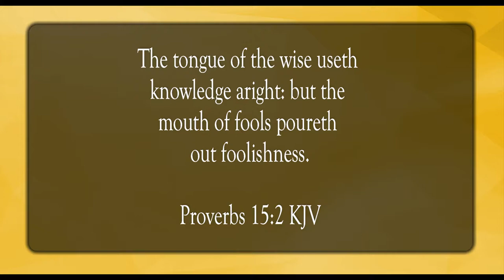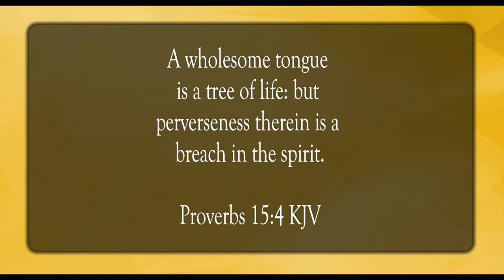A Soft Answer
Scripture of the Day! A soft answer!

Alone by Emmit Fenn